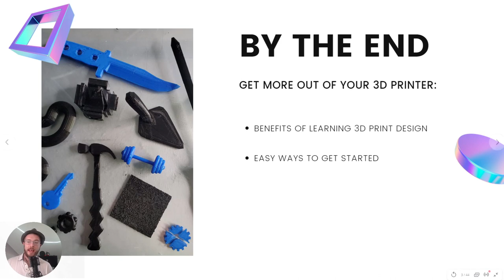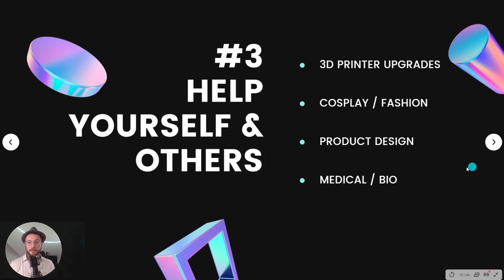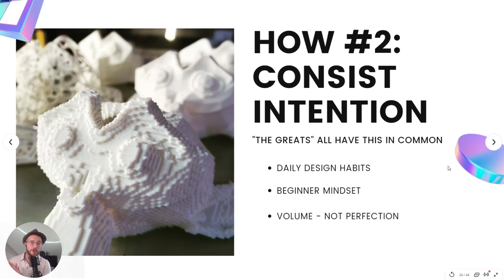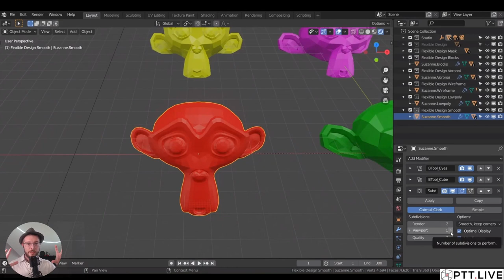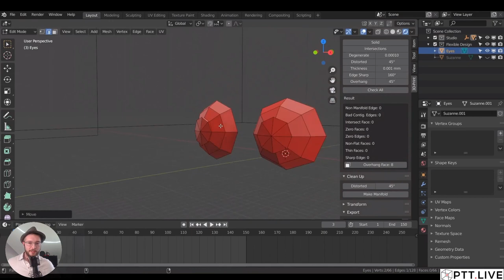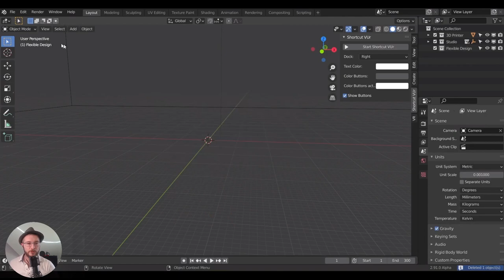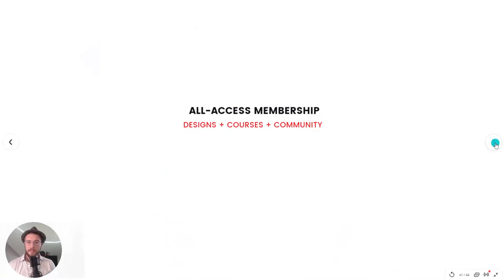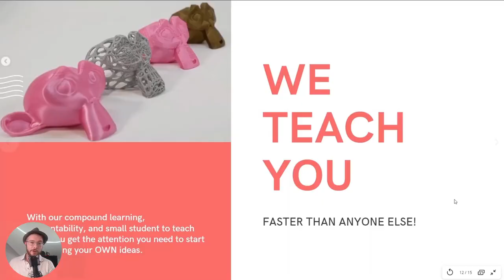You're NOT really 3D Printing, unless you 3D Print your OWN Ideas (3 REASONS + LIVE Q&A) | PTT.LIVE